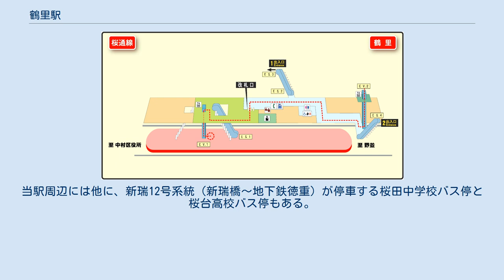鶴里駅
鶴里駅（つるさとえき）は、愛知県名古屋市南区鯛取通3丁目にある、名古屋市営地下鉄桜通線の駅である。
 島式ホーム1面2線を有する地下駅で、可動式ホーム柵が設置されている。
ホームは20m車8両編成まで対応している。
野並側のトンネルは名古屋市営地下鉄では唯一の複線シールド構造となっており、タイミングが良ければ両方向の電車が至近ですれ違う様子を見ることができる。
 当駅は、桜通線駅務区桜本町管区駅が管轄している。
 2019年の一日平均の乗車人員は3,167人。
桜通線の駅の中では最も利用者が少なく、名古屋市営地下鉄の駅としても、妙音通駅、上飯田駅（名鉄直通客を除く）に次いで3番目に乗車人員が少ない。
 最寄のバス停は駅西側にある鯛取通二丁目と東側にある鯛取通五丁目となる（いずれも東海通沿線）。
以下の路線が乗り入れ、名古屋市交通局により運行されている。
なお、2011年3月までは神宮13号系統（神宮東門～野並車庫（現在の地下鉄鳴子北））のバスも走っていた。
同系統はかつて名鉄バスが運行（神宮前～鳴子みどりヶ丘）しており、当駅周辺では鯛取通五丁目バス停近くにあった鯛取通バス停に停車していた。
当駅周辺には他に、新瑞12号系統（新瑞橋～地下鉄徳重）が停車する桜田中学校バス停と桜台高校バス停もある。